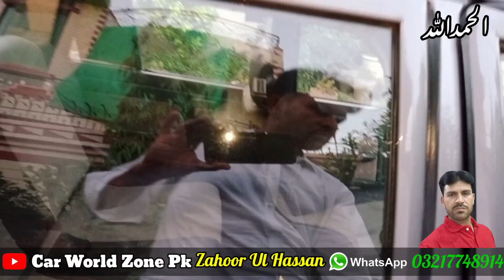Suzuki Mehran For Sale | Suzuki Mehran Review | Mehran Car 2018 | Car World Zone pk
suzuki mehran review mehran car 2018
suzuki mehran price
suzuki mehran for sale in pakistan
mehran
new suzuki mehran 2018 model full review
mehran car
suzuki mehran 2019 for sale
suzuki mehran vxr
suzuki mehran vx
suzuki
Location johara Bad khushab pakistan
contact Mobile Number
Malik Zohaib Sb

your searchs...
mehran car review
suzuki mehran review